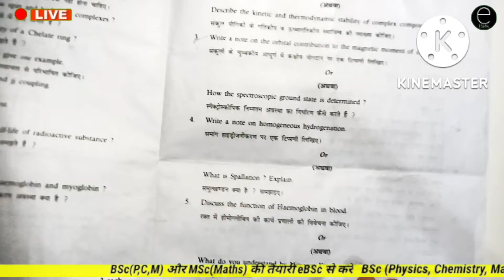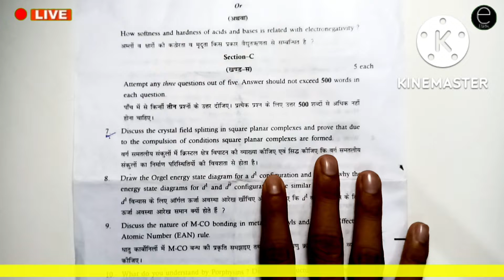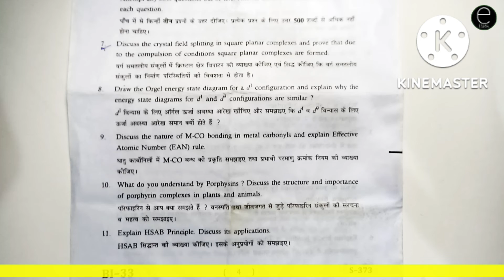bsc Inorganic chemistry paper 2021